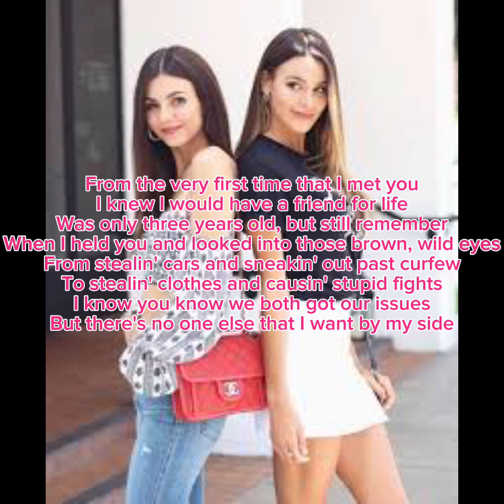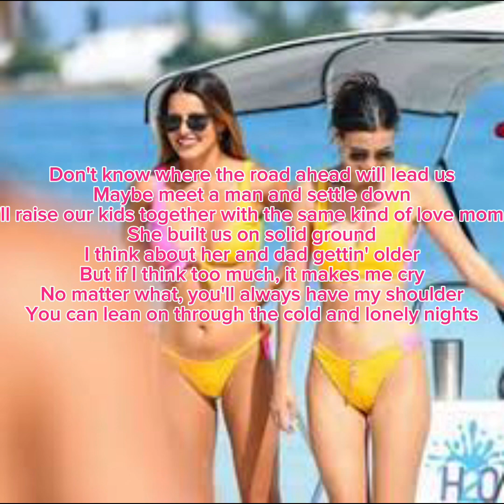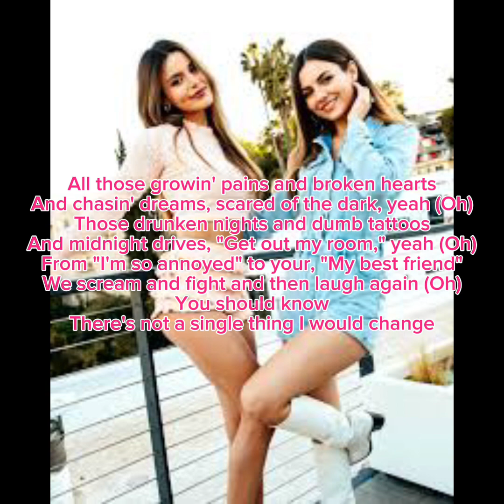hate the world without you by @VictoriaJustice lyric video